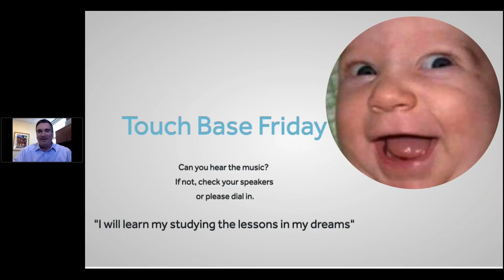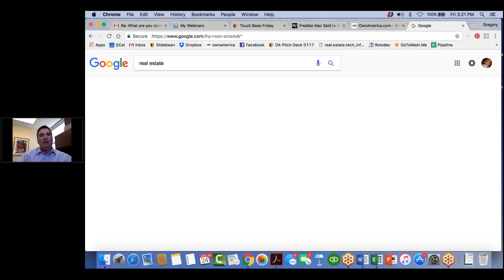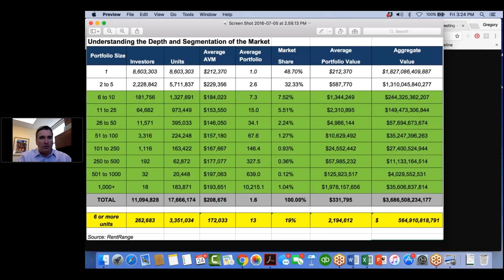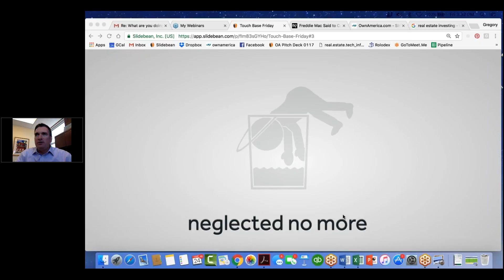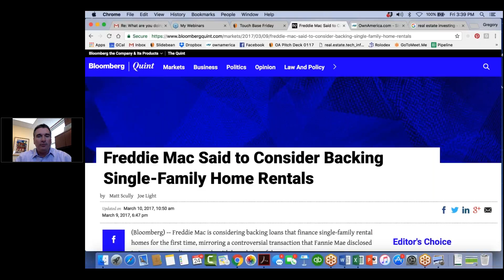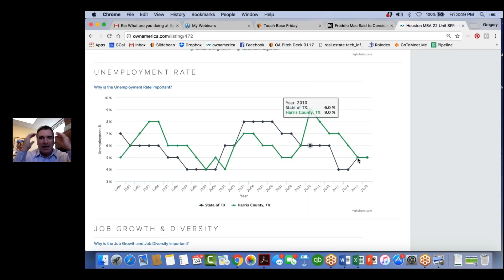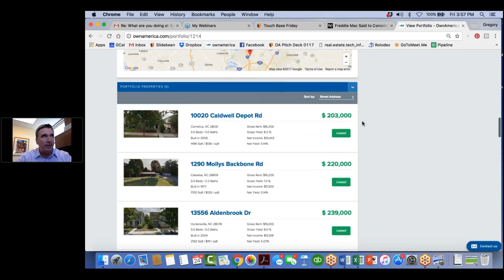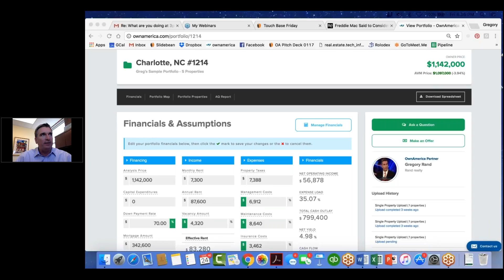Touch Base Fridays: March 24, 2017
Watch OwnAmerica's Touch Base Fridays webinar from March 24, 2017.

Greg Rand begins by sharing OwnAmerica's point of view, or POV. He explains why the Single-Family Rental sector is an entrepreneur's playground.

Then, Rand shares why he believes investors are the heroes of the housing crisis, and explains that OwnAmerica makes it easier for investors because he understands that SFR investing is all about strategy. The goal of OwnAmerica is to make investors feel "neglected no more."

Another feature of OwnAmerica's POV is the buying and selling of occupied Single-Family Rentals. Rand goes into detail on features of the platform and shows great ways investors are using the platform that he never even imagined.

Want to join the SFR webinars live?